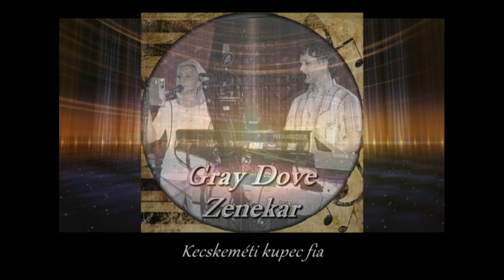Kecskeméti kupec fia - Gray Dove Zenekar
Stúdió munka, Hangszerelés, Ének, Vokál: Józsika

A zenei alapban való hozzájárulásrt köszönet Jerzsele Zoltánnak, Jerónak!

Eredeti Előadó: Party Band Zenekar